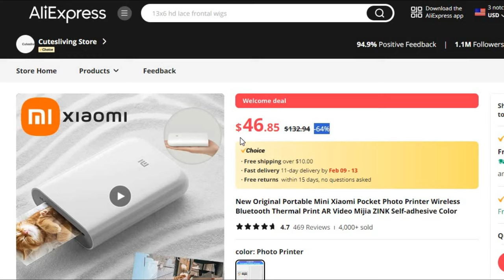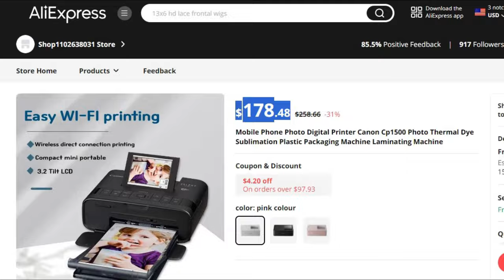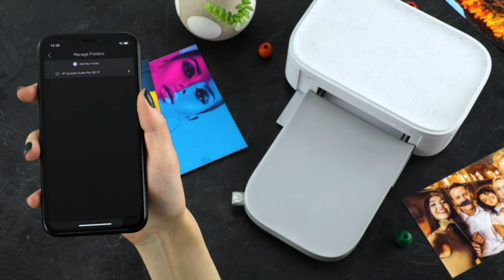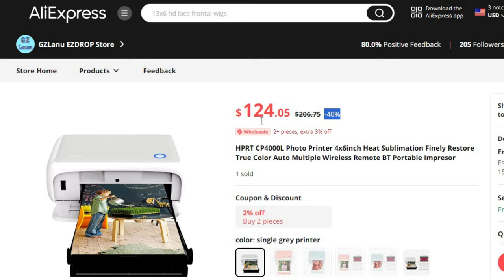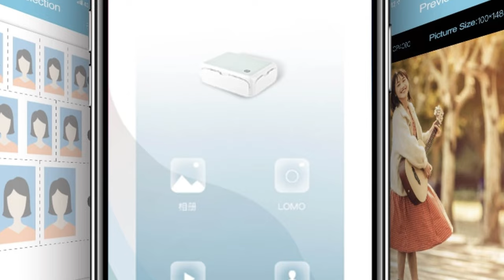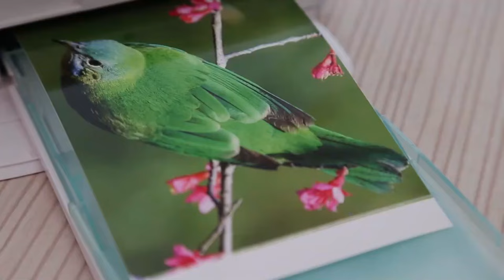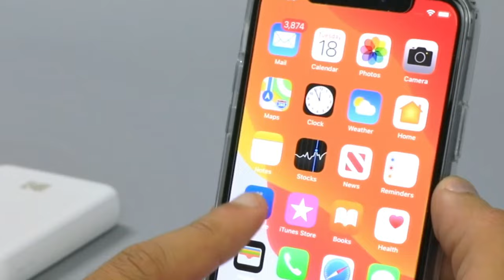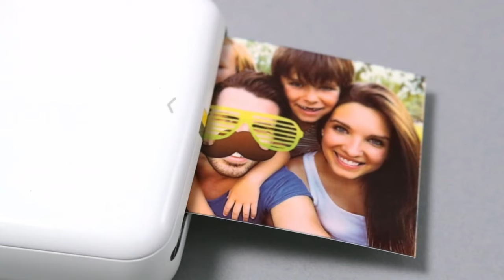Best Photo Printer Of 2024: Budget-Friendly Choices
Looking for the best photo printer of 2024? Check out our top options for every budget and start printing your memories in stunning quality!
References to the goods:
1) ► Fast Foto FF-680W Wireless Photo Printer
2) ► Color Photo Printer for HPRT
3) ► HPRT CP4000L Photo Printer
4) ► Photo Digital Printer Canon
5) ► Mini Xiaomi Pocket Photo Printer
Photo printers are essential tools that offer tangible benefits, including preserving memories, personalizing spaces, convenience, quality prints, instant gratification, professional applications, and cost-effectiveness. Whether used for personal enjoyment or professional endeavors, photo printers empower individuals to bring their digital images to life and share them with the world .
All products have to provide a certain level of satisfaction, receive positive reviews from trusted sources, and offer the right balance of value for money. If it ticks the right boxes, it’s worthy of the list.
Best Photo Printer Of 2024
Best Photo Printer review 2024
00:00 Intro
00:38 Mini Xiaomi Pocket Photo Printer
02:25 Photo Digital Printer Canon
04:25 HPRT CP4000L Photo Printer
06:28 Color Photo Printer for HPRT
08:30 Fast Foto FF-680W Wireless Photo
Audio music credit:
Ali Deals is a participant in the Aliexpress Services LLC Associates Program, an affiliate advertising program designed to provide a means for sites to earn advertising fees by advertising and linking to Aliexpress.